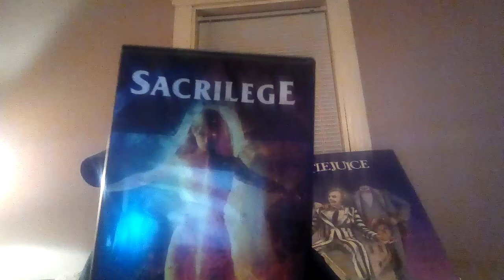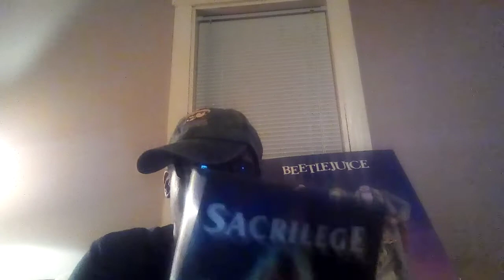Sacrilege (2021) Movie Review & Thoughts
Four lifelong friends head to a remote lodge for a weekend of fun. What begins as an idyllic retreat quickly descends into a fight for their lives when a local Pagan cult offer them up to their Goddess as a sacrifice for the Solstice.
Director/Written: David Creed

Channel Info: I Review movies, Commentaries, Reaction videos from time to time,make my own music & Stopmotion

Discord; johnny raven